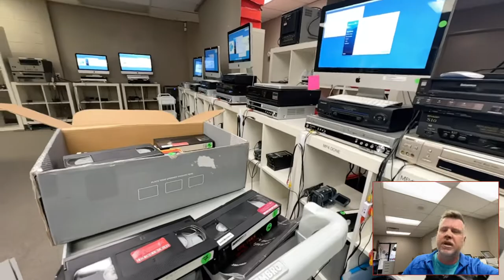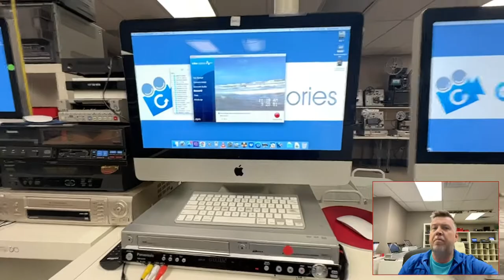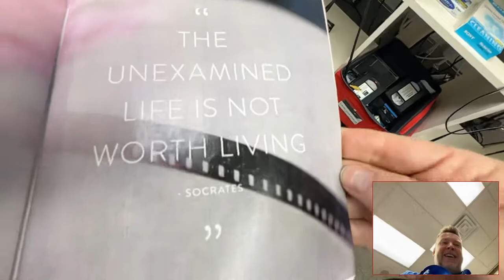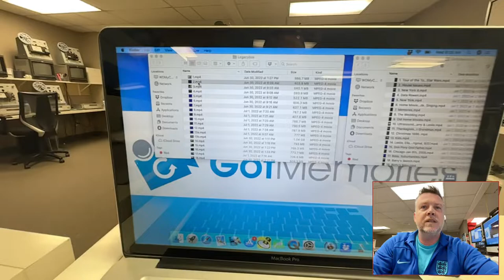Legacybox Review DUMPSTER FIRE 🔥 Complete Video Tape To Digital Sham - AVOID AT ALL COST 🚫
In this video, another review of a Legacybox dumpster fire digital transfer from video tape to mp4 & dvd…If this was a one off, ok, fix the problem but this is every job we see, all the same.

In this video, Phil goes over the egregious and atrocious standards of a video transfer company called Legacybox also known as south tree also known as Kodak digitizing services. Videotapes of sent off via Facebook ads celebrities endorsing and promoting this company and people trust those celebrities and then six months later they get the box of tapes back, hopefully with stickers all over them, telling them that the tapes are no longer playable, and they need to basically give up all hope And anybody with a basic VCR can put them in and will see that they played absolutely fine and the reason they’re not playing fine at Legacybox is because of a multitude of reasons, but one of them I can tell immediately that the video tape players are broken and the heads are dirty and or there are lazy staff that are not even attempting to digitize movies because I can’t get pictures of everything because all of the camcorder‘s video players are completely and utterly shot. I need to be thrown away and new players need to be purchased, but the problem is there are no VCRs available to purchase in mass so instead of closing down operations they have the money still coming in and then they keep the money and return all of the tapes with nothing done most of the time this is a massive problem and needs to be made public. If you’d like Got Memories to quote you to get your home movies this size, please go to Gotmemories.com